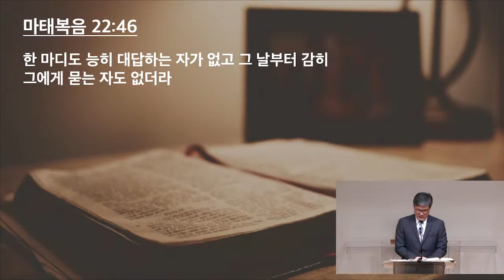3/21/23 새벽예배- 이요한 목사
계명 논쟁 (마태복음 22:34-46)